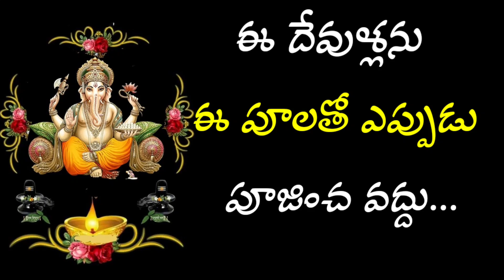ఈ దేవుళ్లను ఈ పూలతో ఎప్పుడు పూజించ వద్దు..devotional facts/@Lalithacreations